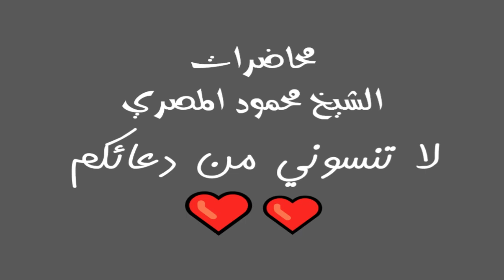برنامج فضفضة 30 محاضرات الشيخ محمود المصري أبو عمار